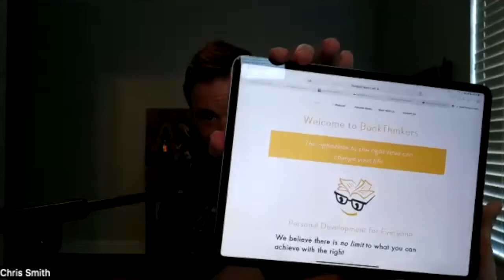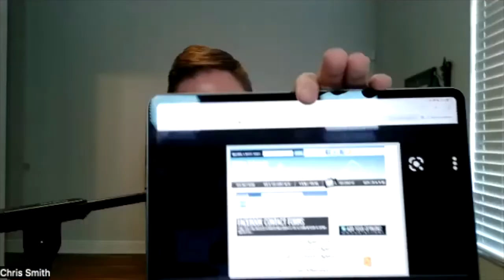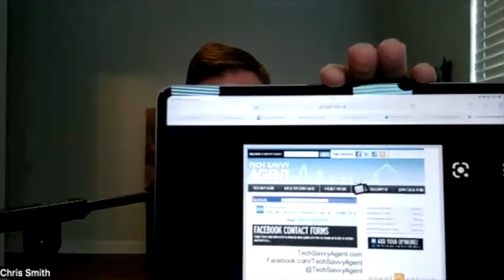96. Chris Smith: Author of The Conversion Code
The World’s #1 Personal Development Book Podcast!

In this episode, we have the pleasure to interview author Chris Smith .
Chris is a national best selling Author, entrepreneur, and is the cofounder of Curaytor (an Inc. 500 fastest-growing business) he is also recognized as one of the four best marketers under 40, according to the American Marketing Association. Chris has worked for billionaires, millionaires, and is the go to conversion expert. If you are looking for a way to create more revenue in your business, look no further.

Our conversation today is all about  “The Conversion Code” this conversation is packed with value and full of actions you can take today to change your business and life. Chris opens up about mental health struggles, helps us uncover some weak points in our business, and shows us that, even with setbacks, failures, or struggles in one's life it is still possible to be a huge success. This conversation may be one of the best ones we’ve had to date. You are not going to want to miss this one.

Please enjoy this amazing conversation with Chris Smith.

The purpose of this podcast is to connect you, the listener, with new books, new mentors, and new resources that will help you achieve more and live better. Each and every episode will feature one of the world's top authors so that you know each and every time you tune-in, there is something valuable to learn. If you have any recommendations for guests, please DM them to us on Instagram.

If you enjoyed this show, please consider leaving a review. It takes less than 60-seconds of your time, and really makes a difference when I am trying to land new guests. For more BookThinkers content, check out our Instagram or our website. Thank you for your time!